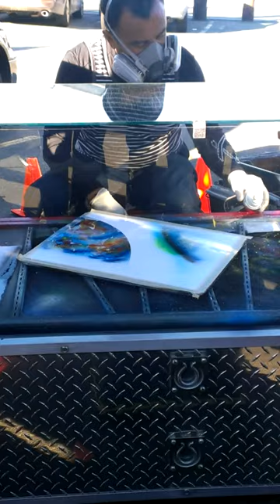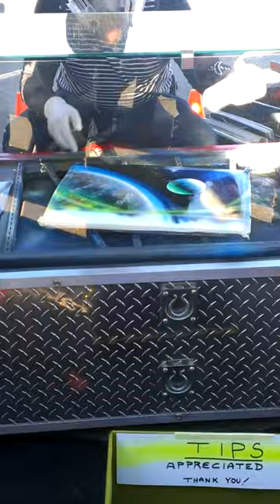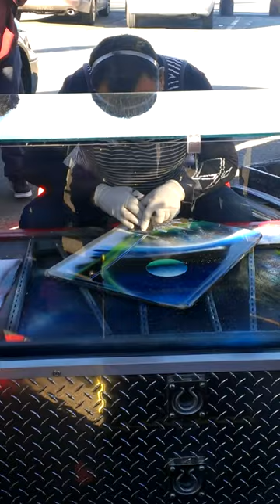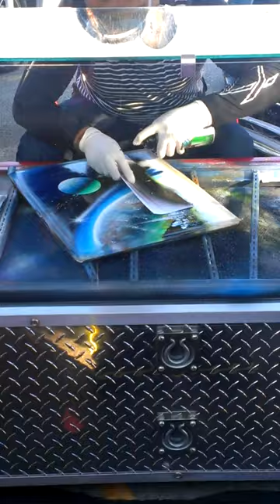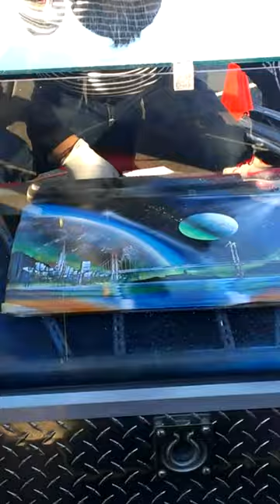Spray paint street artist in San Francisco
One of the most impressive things I've ever seen, also the most mind-blowing style of canvas/paper art. Even standing there watching it happen I'm still baffled every time...